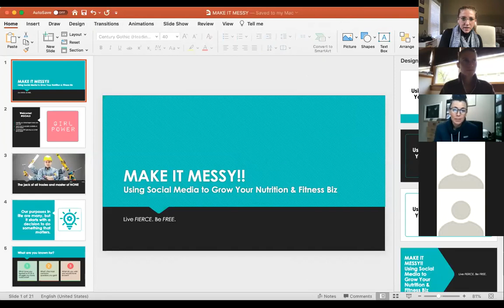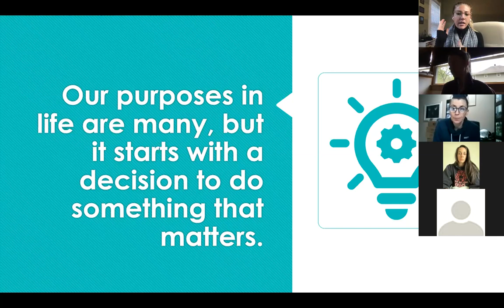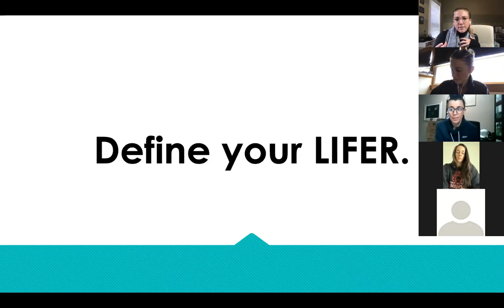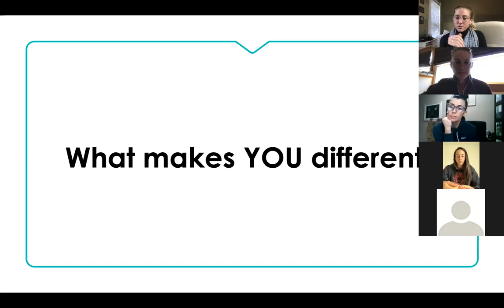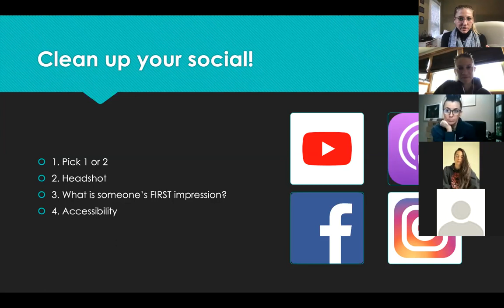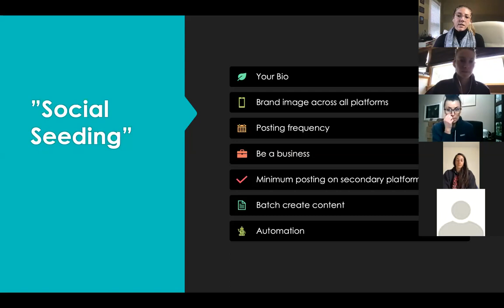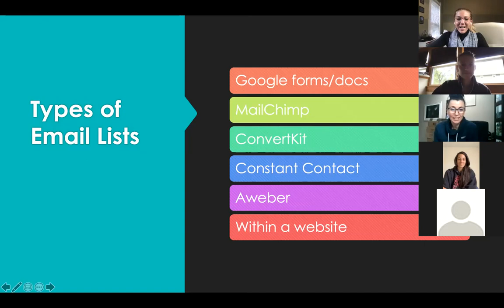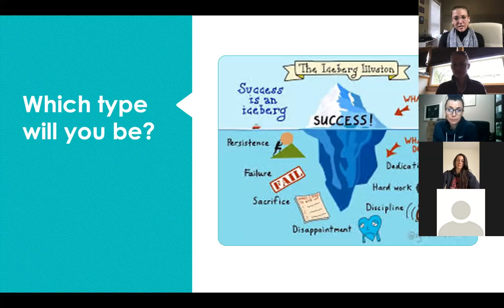Make it Messy! 3 Ways to Grow Your Nutrition & Fitness Business Using Social Media